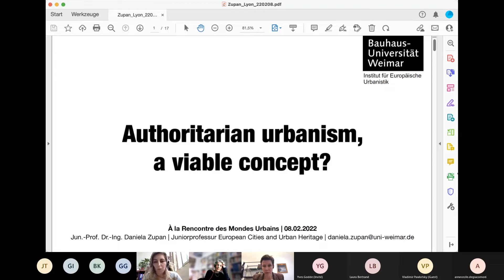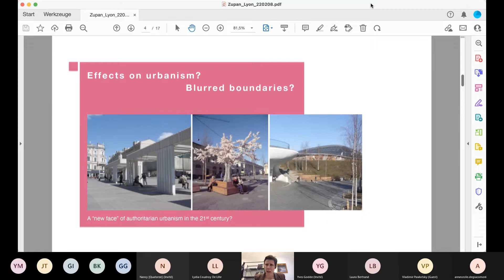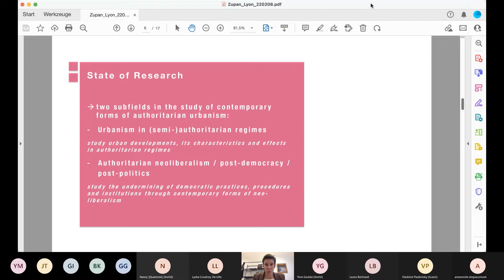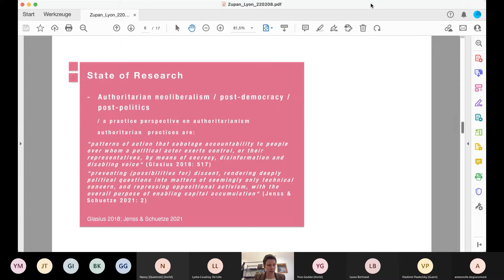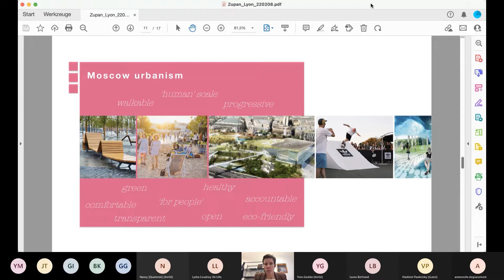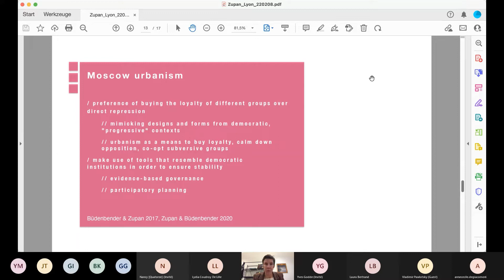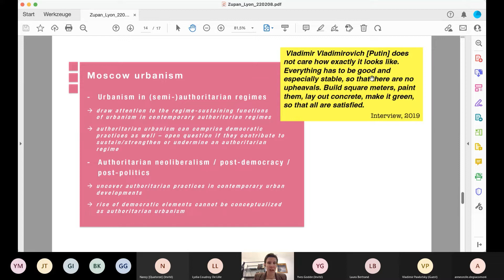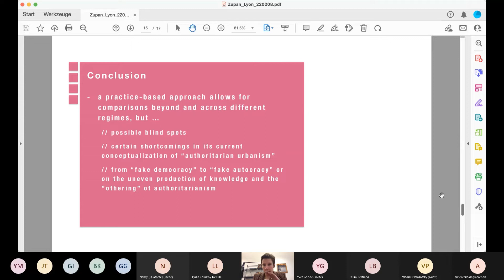#11 Conférence de Daniela Zupan - Authoritarian urbanism, a viable concept ?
Résumé de la conférence :

Against the background of rising authoritarian tendencies both globally and in Europe, research on the interplay of authoritarianism and contemporary urban space production is gaining traction. But while many studies make use of the term “authoritarian urbanism”, the concept has rarely been systematically conceptualized: Is «authoritarian urbanism» an appropriate concept to explore and characterize urbanism in contemporary (semi-)authoritarian regimes, and how to define it? Are phenomena of authoritarian urbanism limited to authoritarian regimes, or can the concept be fruitfully applied to analyse certain elements and processes within democracies? This talk seeks to contribute to these questions by systematically discussing different research strands and by providing insights from field research in Russia.